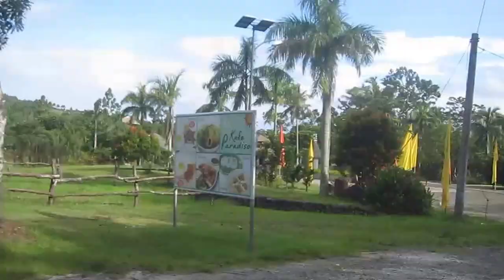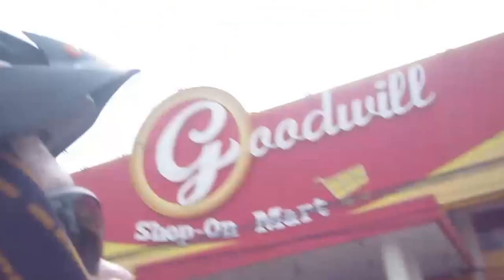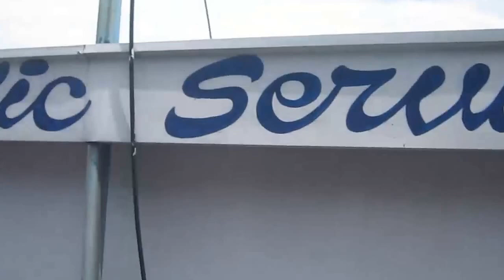Laguna Loop 1st Time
Solo ride laguna loop 27 Oct 2014